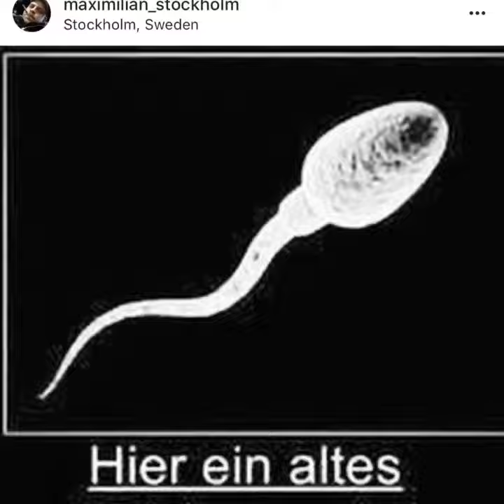Flipagram - March 10, 2018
♫ Kitaro - Caravansary
Made with Flipagram